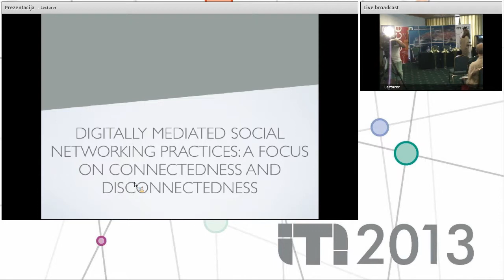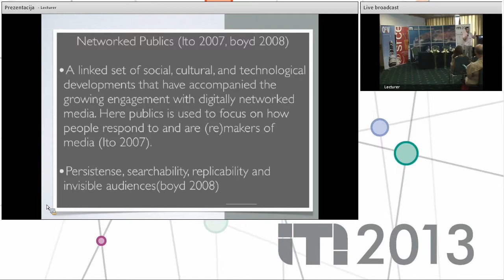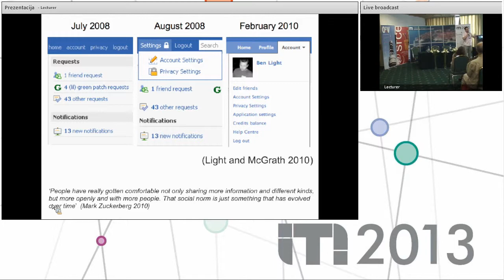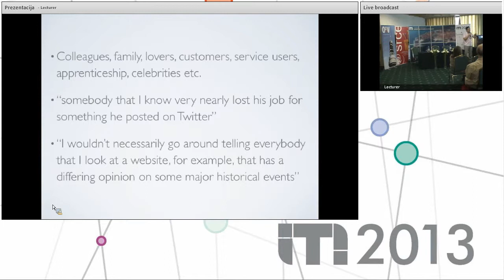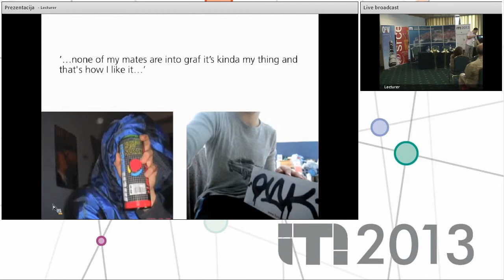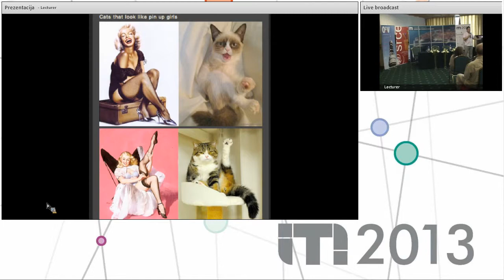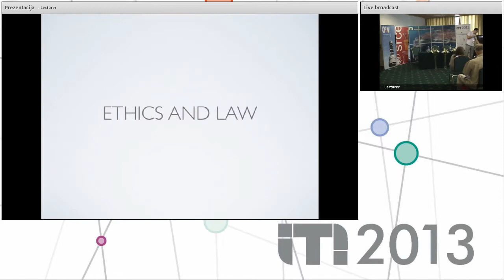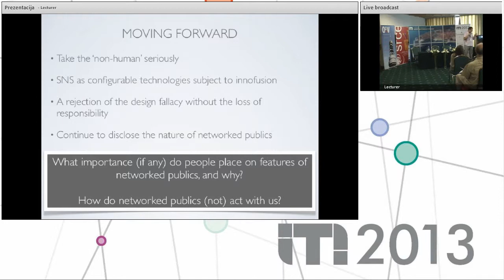ITI 2013 - keynote lecture by Ben Light "Digitally Mediated Social Networking Practices"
This is a recording of keynote lecture entitled "Digitally Mediated Social Networking Practices: A Focus on Connectedness and Disconnectedness" that was given by Ben Light at the 35th ITI conference.

Research into digitally mediated networks is important as these are becoming increasingly intertwined with other aspects of our everyday lives as we invest as much effort in the relationships developed there as elsewhere. Over the past few years we have witnessed the rise of digital media usage (at least in the developed world) as exemplified by such Web 2.0 enabled networks as Facebook, YouTube and the like. It appears that Wittel's (2001) hypothesis that 'network sociality' will become ever more important has come to fruition. Socialization for many has become deeply embedded in technology and is characterised by an assimilation of work and play (Wittel 2001). As Judith Donath states: "information that was once local is becoming global. The dramas of high school friends, blind date traumas, and mundane job irritations, once hot gossip only to be the immediate circle of the people involved, are now published for worldwide consumption on blogs and network sites." (Donath 2007).